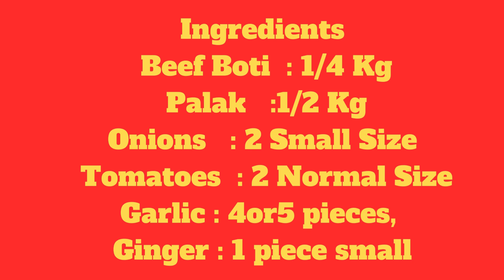Palak Gosht Ka Salan | پالک گوشت | Palak Gosht Recipe